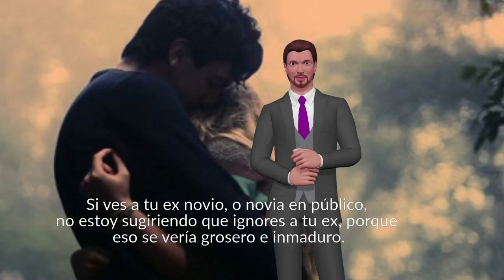Cómo Hacer Que Tu Ex Te Extrañe En El Menor Tiempo Posible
Así que tu relación de pareja ha terminado y quieres saber cómo hacer que tu ex te extrañe. Se que quieres saber cómo hacer que un chico te eche de menos, o cómo hacer que una chica te eche de menos.

No te culpo, tu ex tiene que extrañarte en su vida para querer volver contigo o si no, ¿por qué lo haría? ¿Cuál sería el punto? ¿Cuál sería su motivación?

1. Pero ¿Por qué esto importa?

Entonces tu estás aquí queriendo saber cómo hacer que tu ex te extrañe, y lamentar haberte perdido. La respuesta es una que probablemente no te guste. Tienes que desaparecer de su vida. Eso significa que tu ex no te debe ver, ni oir. Ya no eres parte de la vida de esta persona (no para siempre, sino temporalmente).

Debes implementar la regla de no contacto probada y verdadera, lo que significa que no debes llamar, envíar mensajes de texto, mensajes en redes sociales, ni hacer comentarios sobre sus publicaciones, ni hacer publicaciones que hablen de tu ex, o de la ruptura de ninguna forma.

¡Si haces todo lo contrario, solo estás perjudicando tus posibilidades de volver con tu ex! Incluso podrías estar destruyendo tus posibilidades porque tu silencio es clave.

2. Cómo hacer que tu ex te extrañe en el menor tiempo posible.

Cuando te alejas de tu ex y desapareces de su vida, le das la oportunidad de extrañarte porque no estás allí. Un novio, o una novia, tiene que darse cuenta y tiene que experimentar las consecuencias de no estar contigo para que pueda comenzar a extrañarte. Debes dejar de actuar completamente como el amante de esta persona. Nada de regalos, Nada de contacto físico. Solo el silencio.

Esto es lo que vas a hacer:

Si ves a tu ex novio, o novia en público, no estoy sugiriendo que ignores a tu ex, porque eso se vería grosero e inmaduro. En realidad le estarías mostrando que no estás bien (y debes hacer que tu ex al menos crea que estás bien).

Entonces, si ves a tu ex en algún lugar y te encuentras cara a cara, sonríe y di algo como: “Oye, que bueno verte. Espero que estés bién. Tengo que irme, pero cuídate “. Si no has visto a tu ex en un tiempo tal vez agregues algo como: “Tengo que irme, pero nos podemos poner al día en algún momento”. Luego, casualmente, aléjate.

Si estás en clases con tu ex, se inteligente para evitar el potencial de contacto cara a cara. Siéntate lejos de él, o ella si es posible. Espera hasta que salga de la habitación antes de salir para asegurarte de no acercarte.

3. Para aclarar quiero decirte lo siguiente:

Tu ex necesita sentir lo que es romper contigo para que pueda decidir que no quiere la ruptura después de todo, y quiera volver contigo. Si todavía estás a su alrededor, tu estarás de alguna manera a ambos lados de la cerca, o al menos, te sentirás así ante tu ex.

Debes hacer que la ruptura sea difícil para tu ex. Si se preocupaba por ti y si los dos habían estado juntos por un tiempo decente, digamos al menos 2 meses, entonces será difícil para tu ex si estás en silencio, y siente tu ausencia.

Relájate, y asume tranquilidad, lo más probable es que esos sentimientos de que tu ex te extrañe todavía sean posibles, pero para tener la mejor oportunidad de recuperar a tu ex, debes retirarte por completo inmediatamente al menos por un tiempo. Es así como hacer que tu ex te extrañe en el menor tiempo posible.